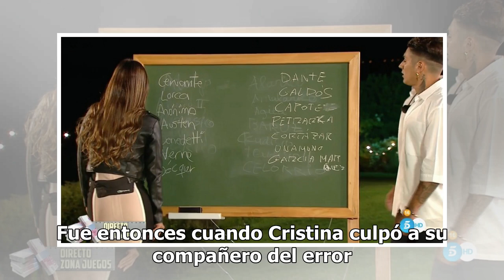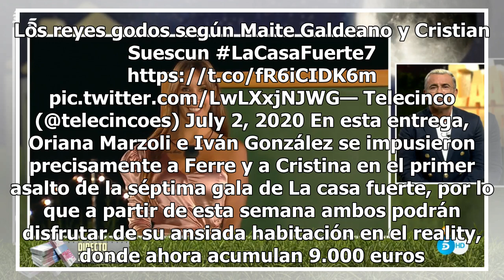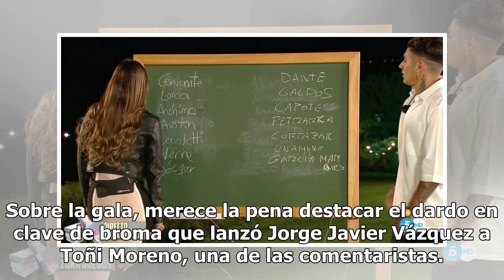‘Cervante’ y ‘Heminway’: La prueba cultural llega a ‘La casa fuerte’